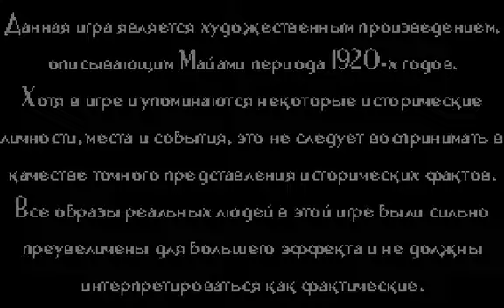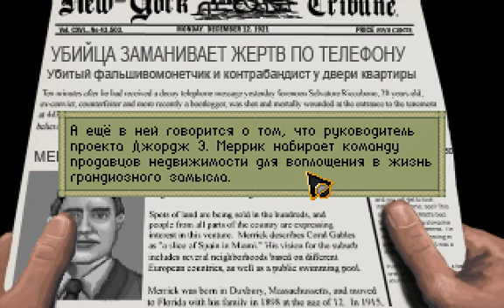[PC] A Golden Wake - gameplay